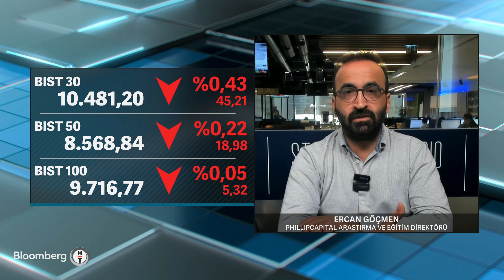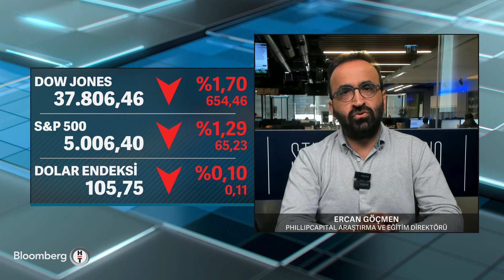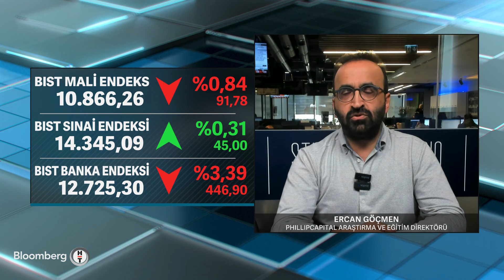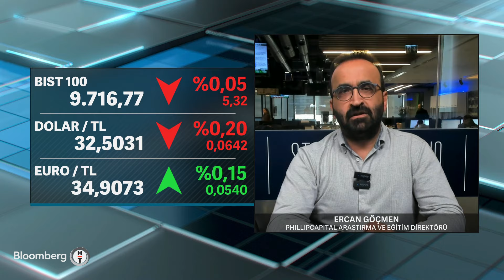İş Dünyası - Türkiye'de Doğalgaz Arama Faaliyetleri | 25 Nisan 2024